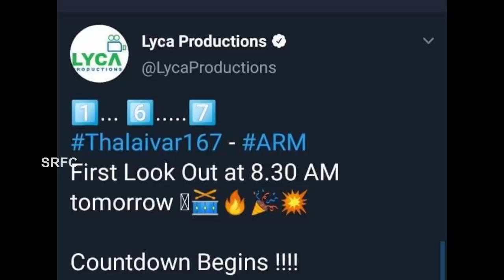தலைவர் 167 - நாளை ரிலீஸ்.! | THALAIVAR 167 First Look Release | Rajinikanth | SRFC